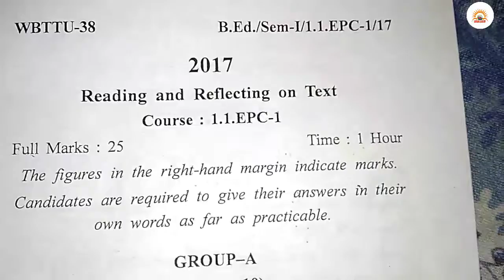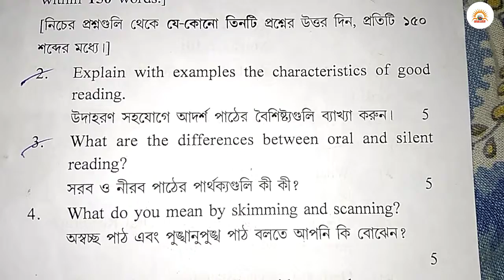Reading and Reflecting on Text question paper 2017 1st semester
Reading and Reflecting on Text question paper 2017 1st semester/ previous year question paper of reading and Reflecting on text course:1.1.EPC-1 ,2017 wbuttepa...smtutorial#